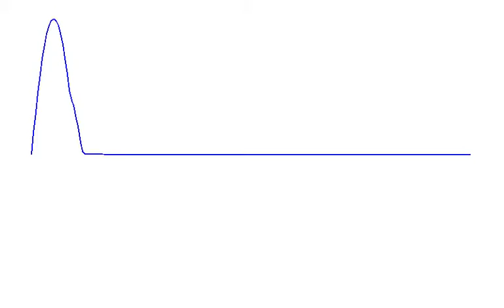Waves on a String Simulation